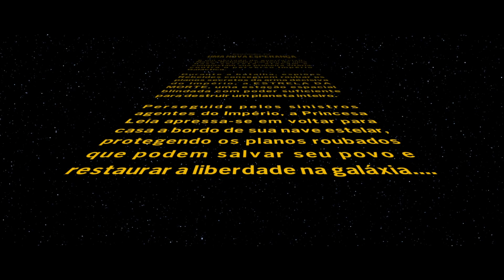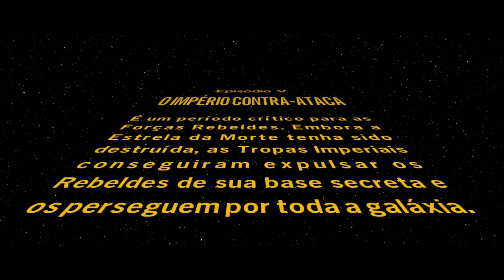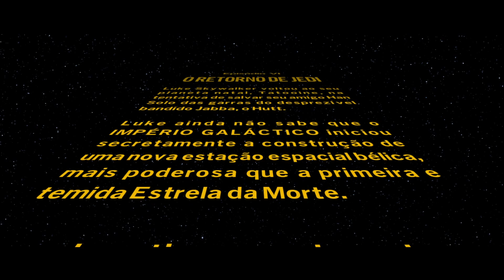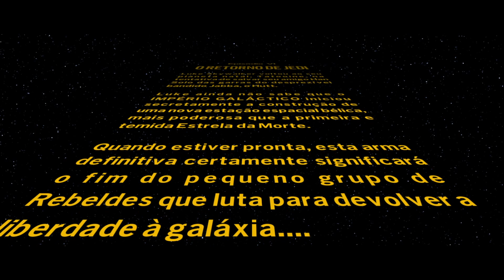LEGO Star Wars: The Skywalker - PARTE#6 - TUDO ERRADO !!! - [PC - Playthrough]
Fala Galera, blz? Esse é o nosso 6º episodio da serie LEGO Star Wars: The Skywalker, espero que gostem meus LINDUS ... bora de lego

Lego Star Wars: The Skywalker Saga é um jogo eletrônico de ação-aventura, sendo o sexto título da série temática Lego Star Wars desenvolvido pela Traveller's Tales e publicado pela Warner Bros. Interactive Entertainment. Foi lançado em 5 de abril de 2022 para os consoles Nintendo Switch, PlayStation 4, PlayStation 5, Xbox One e Xbox Series X/S e o sistema Microsoft Windows. O jogo adapta todos os nove títulos da série de filmes da Saga Skywalker, com personagens adicionais baseados em outros filmes e séries de televisão de Star Wars programados para serem lançados posteriormente como conteúdos adicionais para download (DLC). The Skywalker Saga recebeu avaliações positivas da crítica.